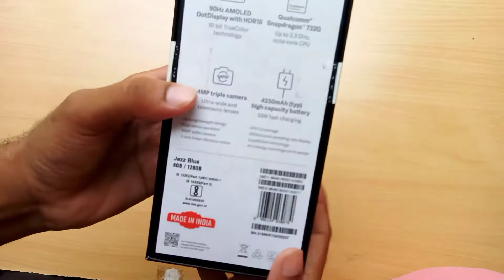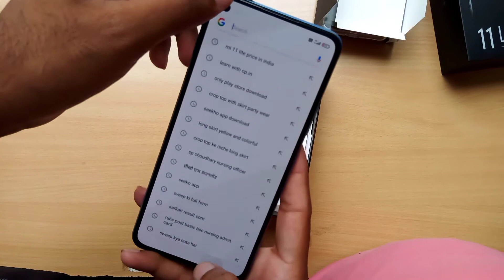mi 11 lite quick review🔥 | Finally in the house |slimmest phone 🤗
how to make vlog by mobile

selfie stick

Musician: LiQWYD